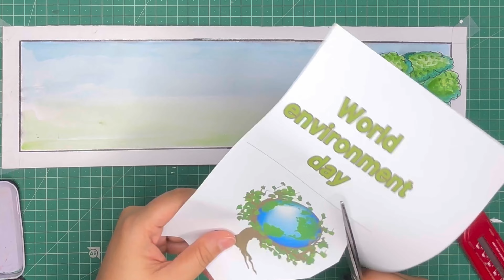Banner making School project|celebrating World environment day spread awareness on save jangle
How to make school project on consumer rights

A3 Size cartridge sheet

A4 size ivory sheet

A3 size ivory sheet (50 sheets)

A3 size ivory sheet (25 sheets)

Colourful pastel sheets A4 size

Colourful pens

Hi welcome to Patrokalaa.
Here you will find Art and craft, painting